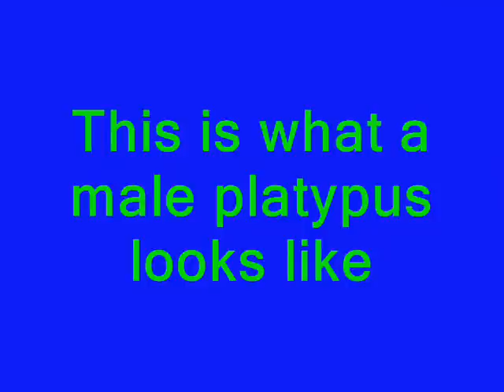Platypus Pictures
These are pictures of platypus
i got these pictures from google